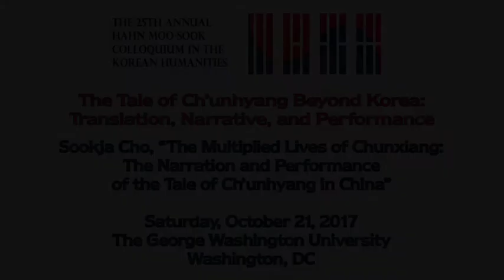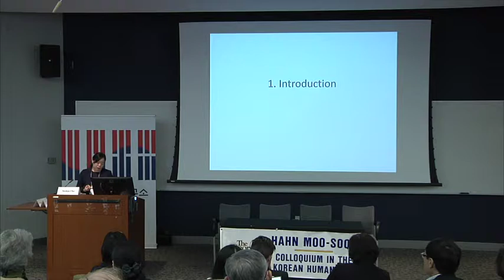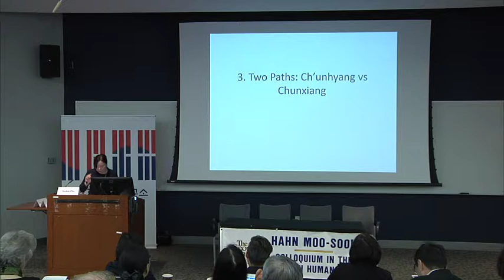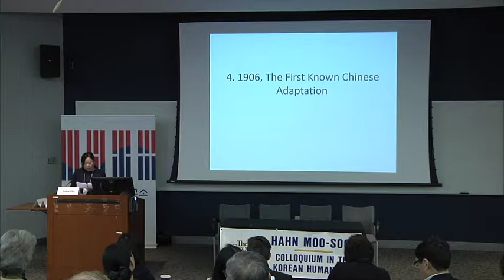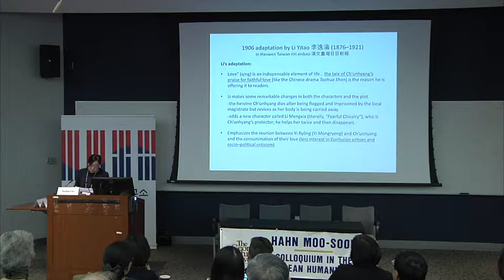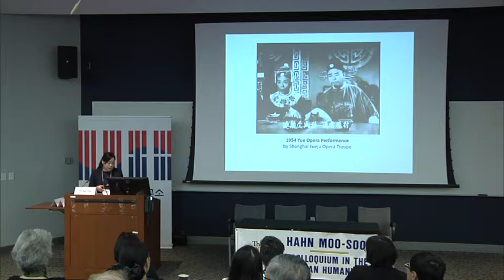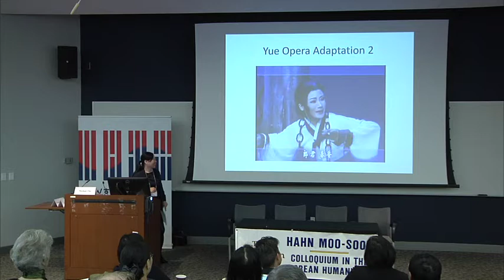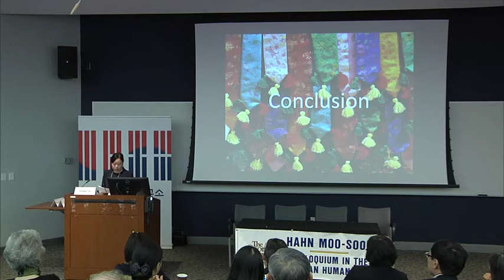2017 HMS Colloquium Presentation -- Sookja Cho